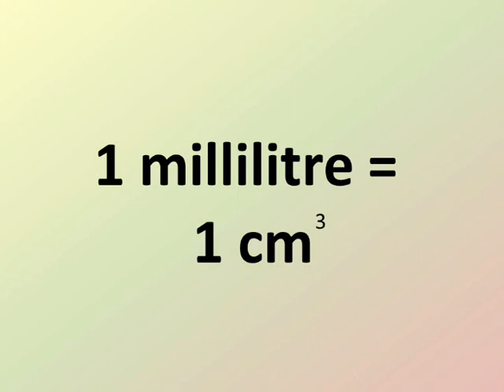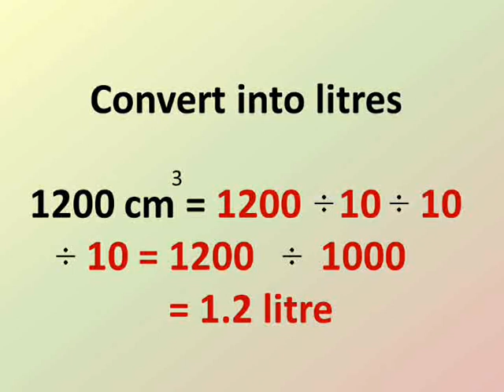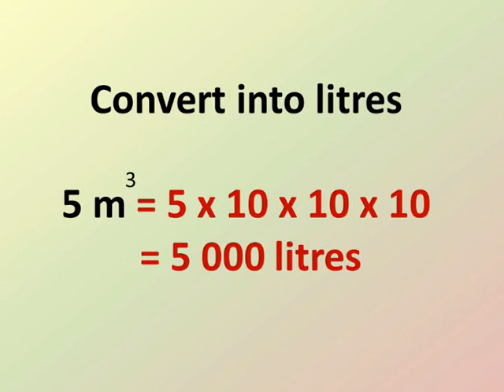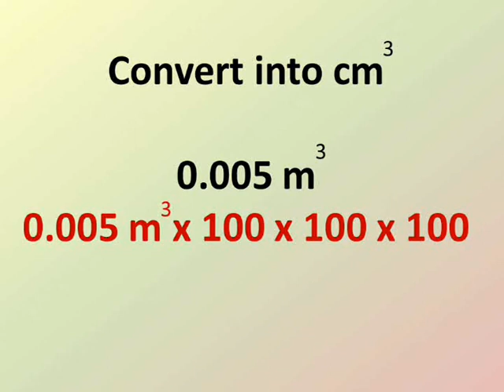primary 6 math lessons first term unit 3 the capacity ماث الصف السادس الابتداءي الترم الاول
شرح دروس رياضيات لغات ساتة ابتداءي الترم الاول الوحدة الثالثة السعة